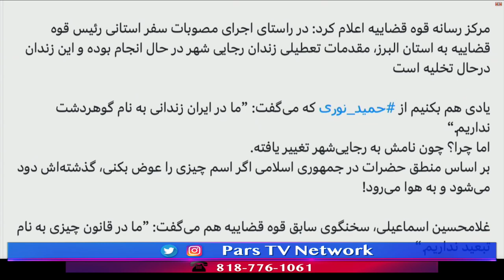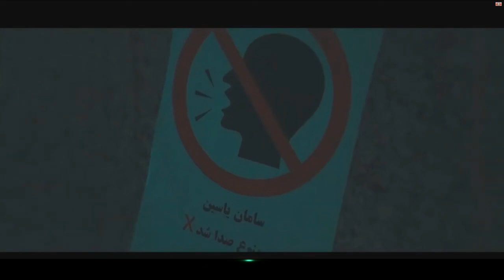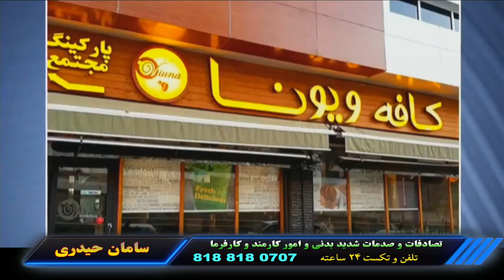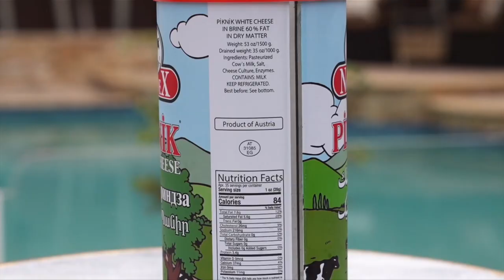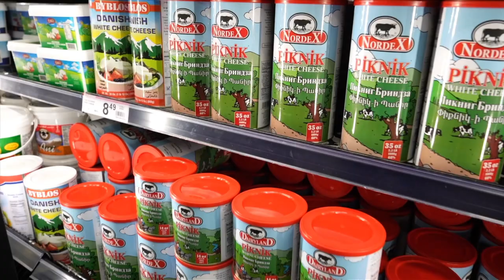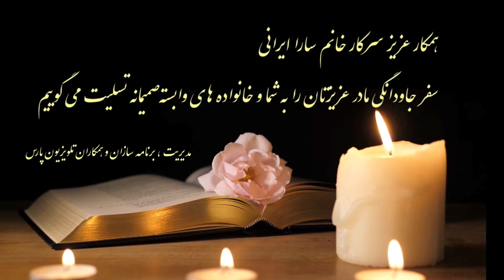اخبار با لیلا هاشمیان